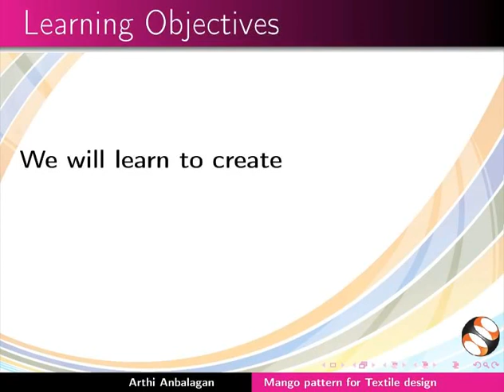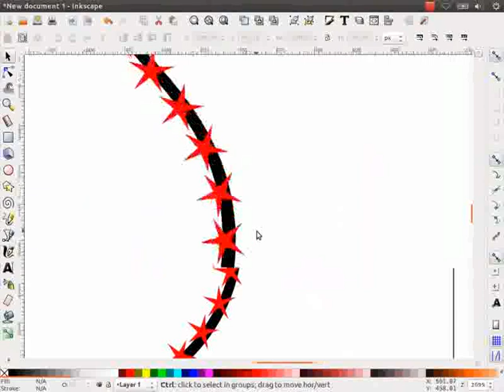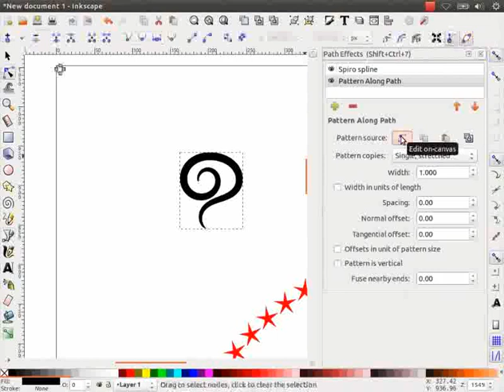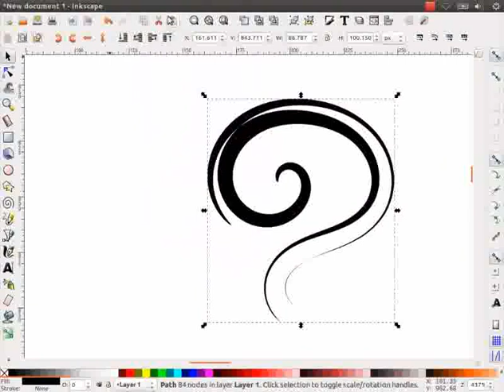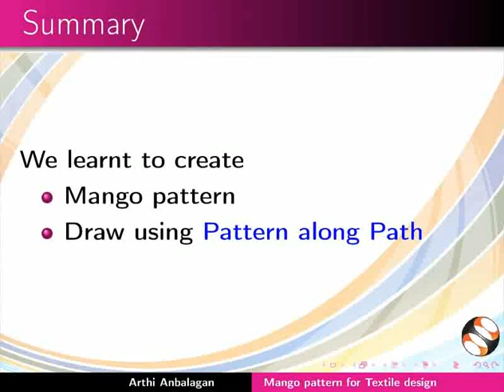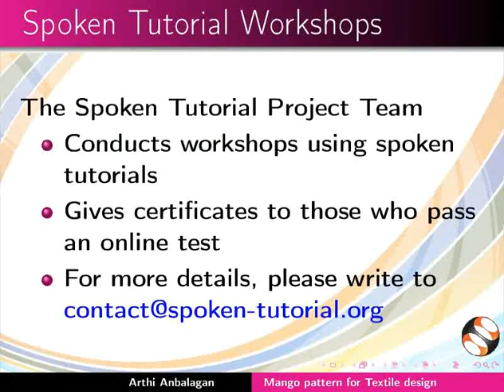Mango pattern for Textile design - Khasi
Ka jingpynwandur u Mango haka Inkscape na bynta ka Textile Design.
Pynbud iaki jingpynwandur pyndonkam u Cloning.
Ka jingpyntreikam iaka Warli Art haka Textile Design.